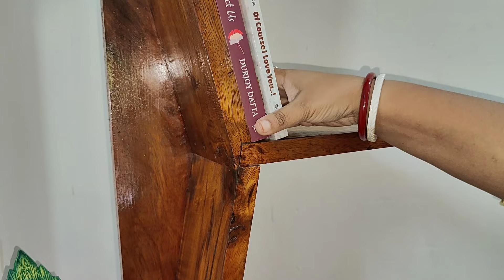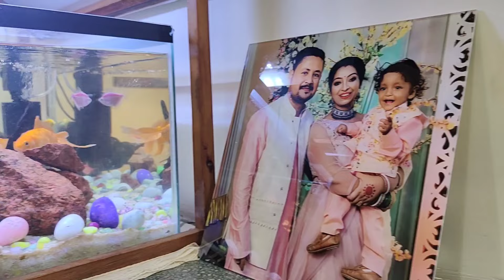Minimalistic Livingroom Makeover|Aesthetic Decor Ideas To Beautify Your Home|Chocolate Shake Recipe💓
Hey everyone,
I’m Moumita Mazumder Boruah & this is my lifestyle vlogging channel.

In this video I have shared with you all my minimalistic Livingroom Makeover & recipe of chocolate shake. Hope you enjoy watching ☺️ 👍

Show some love and support, will be very grateful.